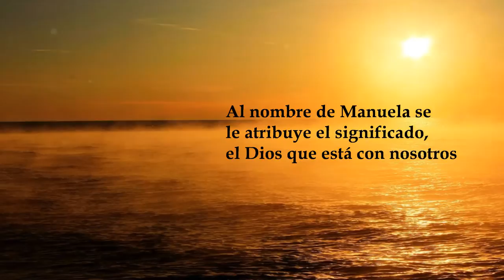Manuela, significado y origen del nombre